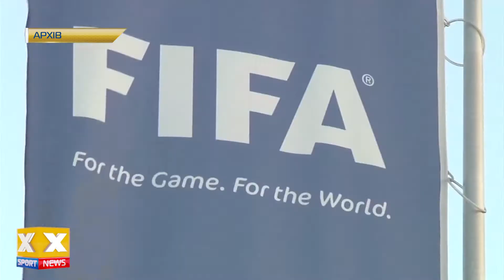Усик 17 промоушен: Митрофанов, Александр Усик, Сиренко, Захожий и другие новости спорта/XSPORTNEWS